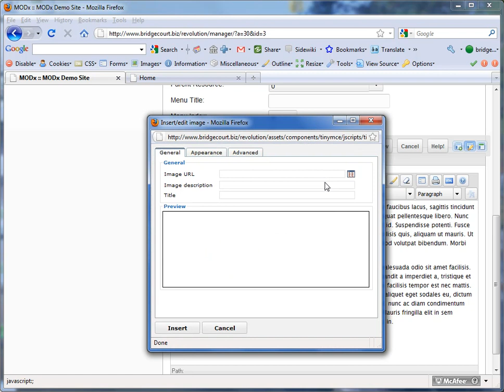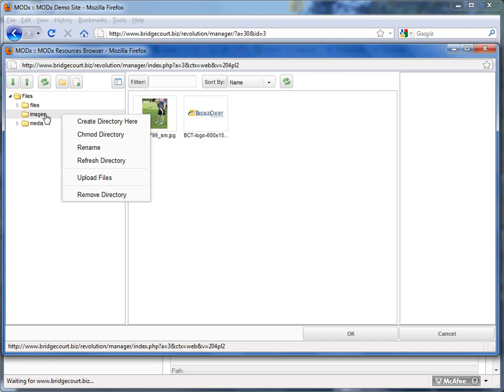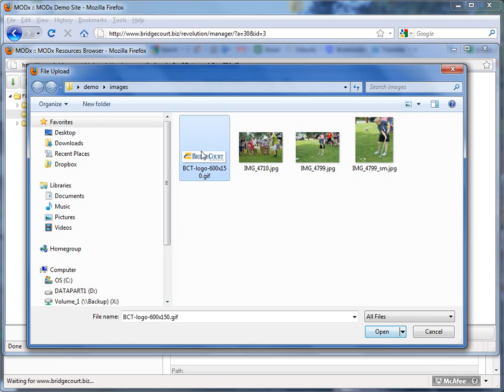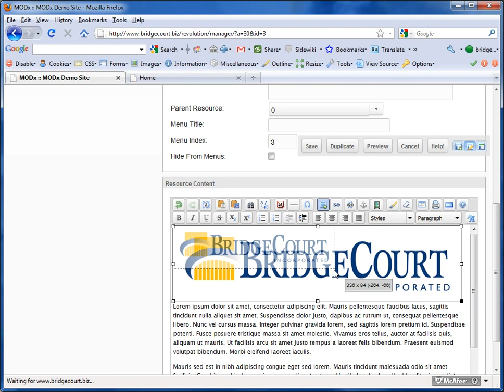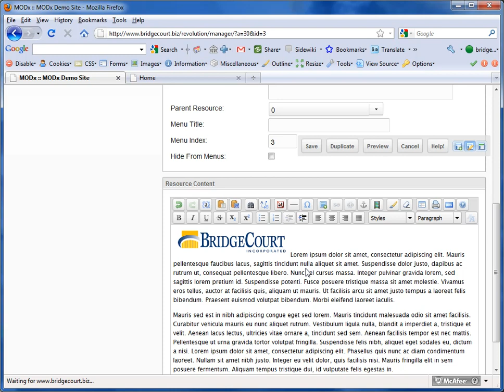Page Content - Adding Images 1, MODx Content Management System Training Part 11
Adding Images to page content using Tiny MCE WYSIWYG editor in MODx Revolution content management system. Perfect for managing websites. This tutorial is based on MODx 2.0.4.